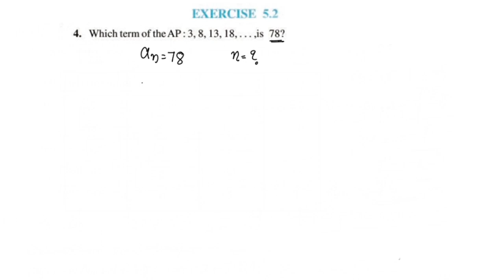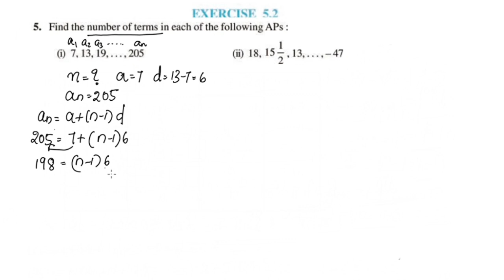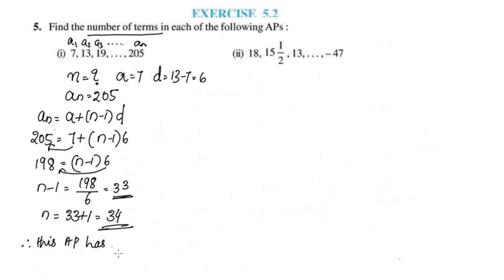Ex.5.2 Q.no .4,5,6,&7 CBSE Class 10 Maths Chapter 5 Arithmetic Progressions In Malayalam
cbsemathsclass10chapter5ex,5.2Qno 4
Topics
1) cbse maths class 10
2) cbse maths class 10 chapter 5
3)cbse classes by grace jose
4) ncert maths solutions
5) arithmetic progression class 10 maths
6) class 10 chapter 5 maths introduction in malayalam
7)  class 10 maths  chapter 5 introduction malayalam